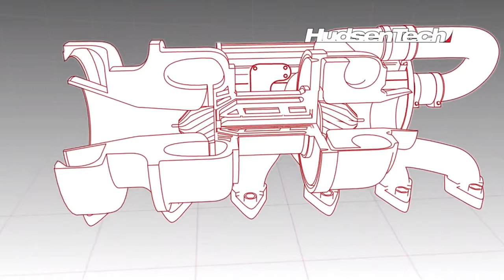Watch Me Race Through Need For Speed: Hot Pursuit (2010)! Part 5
Need for Speed: Hot Pursuit is a 2010 racing video game developed by Criterion Games and published by Electronic Arts for PlayStation 3, Xbox 360, Wii, Microsoft Windows, iOS, Android, webOS, and Windows Phone. The Wii version was developed by Exient Entertainment. Hot Pursuit is the sixteenth Need for Speed title and was released in November 2010, with digital distribution versions released within December 2010. This version is a reboot of Need for Speed III: Hot Pursuit (1998). A remastered version, titled Need for Speed: Hot Pursuit Remastered, was released on November 6, 2020, for Microsoft Windows, PlayStation 4 and Xbox One, and on November 13, 2020, for Nintendo Switch.